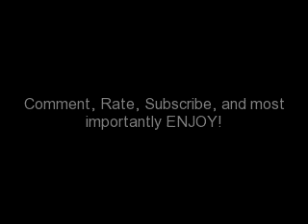Taken; 9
I was in my room once again. Nick told Zac to take me back. Stupid gang, stupid house, stupid bed, stupid me! I should've just called Miley to pick me up instead of trying to walk home by myself. Stupid Dan, he just had to dissapear into the bathroom! Gosh I need to stop saying stupid. Ugh.
I sat on the bed and sighed. They refuse to tell me what they're going to do to me, they refuse to tell me about themselves, they refuse to do anything I ask. It's time I get out of here. I stood up and walked over to the door and knocked on it. I heard it unlock and soon enough it opened.
"Logan, I'm hungry." I pouted trying my best to look cute.
He's so gullible. I followed him downstairs and into the empty kitchen. "Where is everyone?"

Logan reached into the fridge and pulled out some leftover pizza. "Out working." He said putting it on a plate and into the microave. Logan then sat down at the table as I did the same.
"Working? What kind of work?"
He shrugged, "The usual. We need food, we need water, we need clothes. They're out getting it."
Figures. After all, they are a gang.
"Tell me about Nick and Demi. Why are they the way they are? Bitter and rude."
Logan sighed before hearing the microave go beep. He stood up and walked over to it, taking out the pizza. "I shouldn't tell you." He said.
"Why not? You can trust me, it's not like I'm going anywhere." Logan walked over and sat down, putting the plate infront of me.
I took the warm pizza into my hands and took a bite.
"Well," he sighed. "Where do I start?"
I smiled, finally. Someone was going to spill it all out. "Everything started with their dad. Mr. Jonas. He was a smart man, cunning and sly. He was 18 when  he got involved with the wrong people. Another gang to be exact. Well, Mr. Jonas joined the gang in order to get the gang leader's daughter. He did so, and got her pregnant. She was pregnant with Nick first. It's kind of complicating, but her dad got mad at Mr. Jonas and tried to kill him, but before he had time to do so Nick's dad had run away, leaving behind Mrs. Jonas and little baby Nick. 3 Years passed when Mrs. Jonas had Demi with another guy. So Nick and Demi are half-siblings." He paused to make sure I was still following. I stopped eating and looked at him.

"During those 3 years Nick's dad was still being hunted by the gang leader. When Demi was born Nick's dad found out somehow, and went back to get them. So after seeing his son, his girlfriend and his girlfriend's new daughter he slipped a pill in their drinks making them fall asleep so he could take them to his house against their will." Logan looked around the room making sure no one was eavesdropping. He continued.
"10 more years had passed and he had raised Demi as his own. He had become somewhat cruel with their mother though. Nick's mom wanted to go back to her father but Nick's dad wouldn't let her. One day when Nick and Demi were playing outside, 3 guys walked into their house. They captured Nick's dad and told him that he had three options."
Logan paused again. Gosh just say the whole thing already!
"Either Mr. Jonas gave up his girlfriend, Nick and Demi. Or he paid them 500 grand or he gave up just Demi. Mr. Jonas refused to give the three, and he didn't have enough money to pay for them all, so his only option was to give Demi. During the whole conversation little Nick had been eavesdropping. When he heard the last option, he ran to Demi and took her as far away as possible."
Tears started filling my eyes as I thought about everything they had been through. Logan continued.

 so your gonna have to read carefully to understand Nick and Demi's story, it's not over yet. The rest of the story will be in the next episode. Btw, thank-you so much for the 16 comments on the last eppy! I think that's a record! Thanks so much!